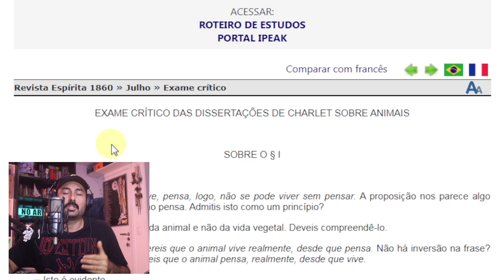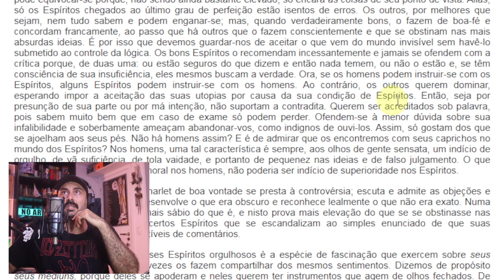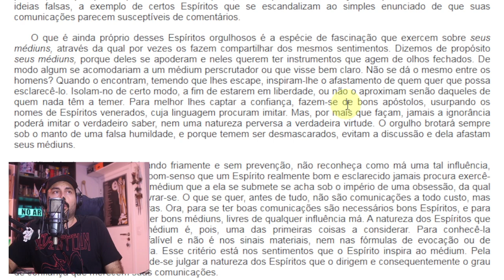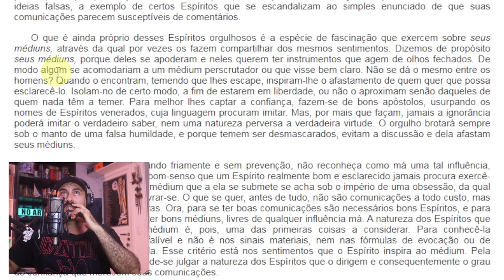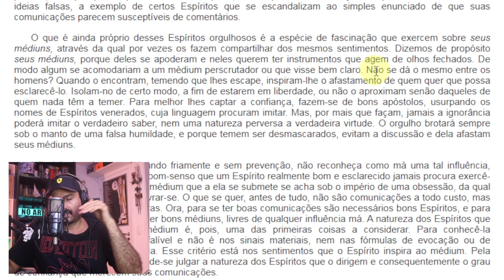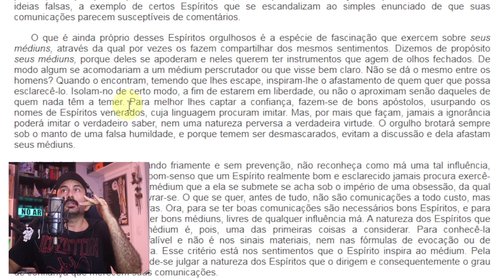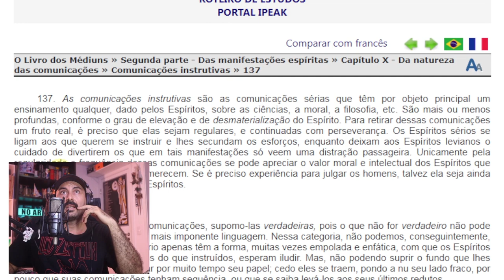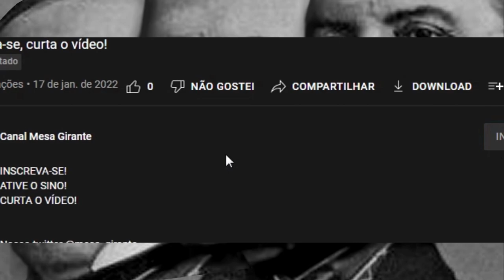Fascinação Universal no Ensino do Espíritos ou o Controle de Kardec | Exame crítico Charlet Parte 2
Primeira parte

Revista Espírita 1860 » Julho » Exame crítico

Revista Espírita 1860 » Julho » Dos animais

Trecho comentado:

OBSERVAÇÃO GERAL

O que é ainda próprio desses Espíritos orgulhosos é a espécie de fascinação que exercem sobre seus médiuns, através da qual por vezes os fazem compartilhar dos mesmos sentimentos. Dizemos de propósito seus médiuns, porque deles se apoderam e neles querem ter instrumentos que agem de olhos fechados. De modo algum se acomodariam a um médium perscrutador ou que visse bem claro. Não se dá o mesmo entre os homens? Quando o encontram, temendo que lhes escape, inspiram-lhe o afastamento de quem quer que possa esclarecê-lo. Isolam-no de certo modo, a fim de estarem em liberdade, ou não o aproximam senão daqueles de quem nada têm a temer. Para melhor lhes captar a confiança, fazem-se de bons apóstolos, usurpando os nomes de Espíritos venerados, cuja linguagem procuram imitar. Mas, por mais que façam, jamais a ignorância poderá imitar o verdadeiro saber, nem uma natureza perversa a verdadeira virtude. O orgulho brotará sempre sob o manto de uma falsa humildade, e porque temem ser desmascarados, evitam a discussão e dela afastam seus médiuns.

O que é a obsessão para Divaldo Franco?
Divaldo Franco conhece o livro dos médiuns?
Divaldo Franco sabe o que é obsessão?
Divaldo Franco sabe o que é obsessão simples?
Divaldo Franco sabe o que é fascinação?
Divaldo Franco sabe o que é subjugação?
Divaldo Franco fala de Kardec?